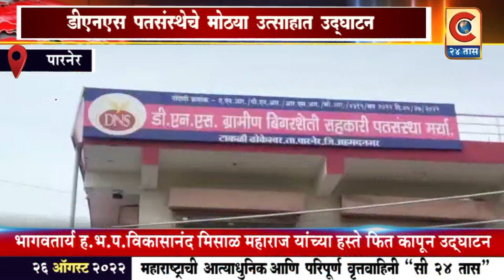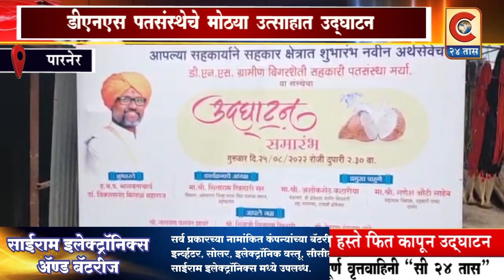पारनेर - ह.भ.प.विकासानंद मिसाळ महाराज यांच्या हस्ते टाकळी ढोकेश्वर येथे डीएनएस पतसंस्थेचे उद्घाटन